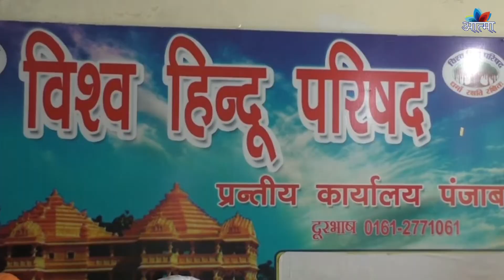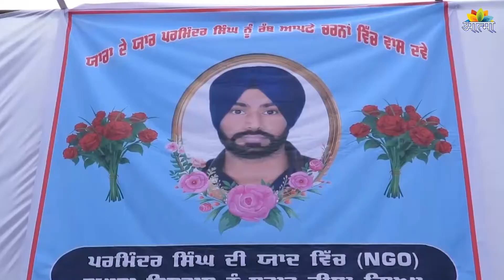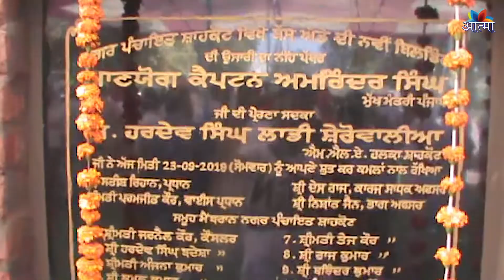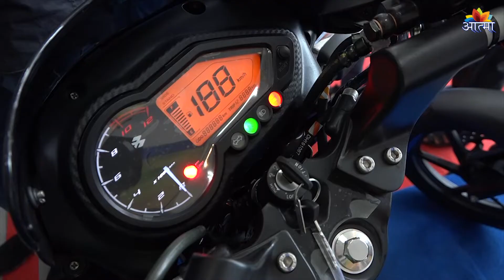AATMA CHANNEL NEWS 24.9.19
EDIT DEEP